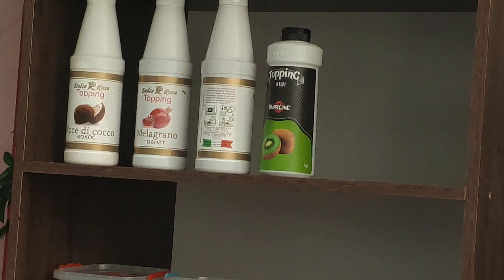Barbossa || Vlog-20 || Christmas celebration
Restaurant location
Bishkek Park
148 Киевская Бишкек, 720001